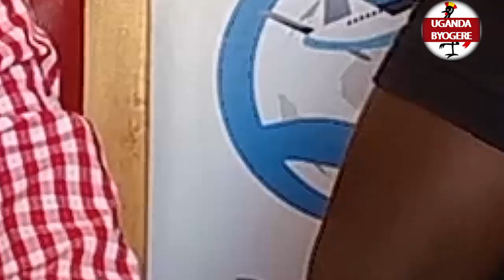EBYA OMUYIMBI KEKO BYONGEDDE KUBA BIBI -EDDY MESSIAH KAWEDEMU CALVIN KAYANJA AMUTABUKIDE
UGANDA BYOGERE//KAKALAAMU